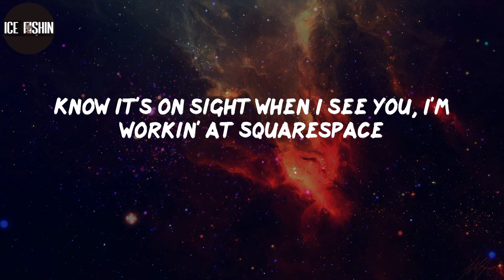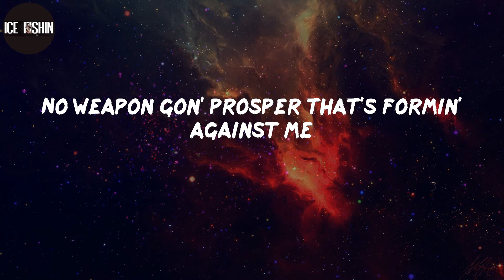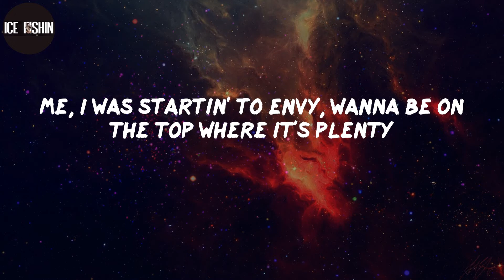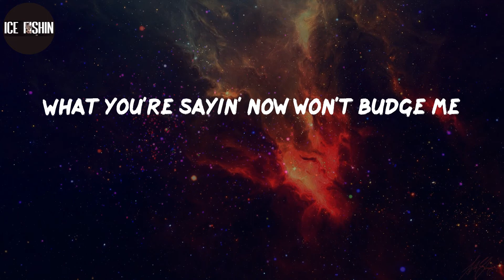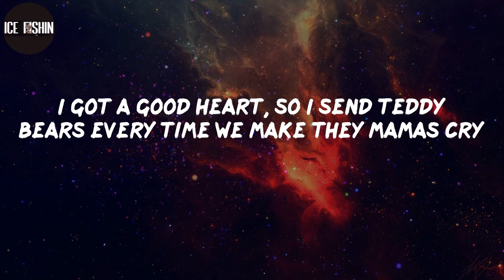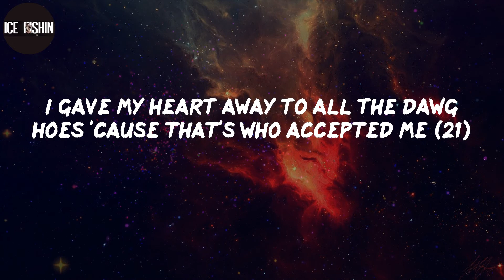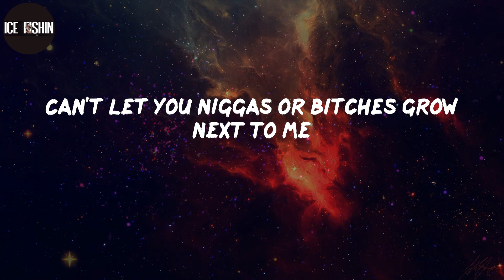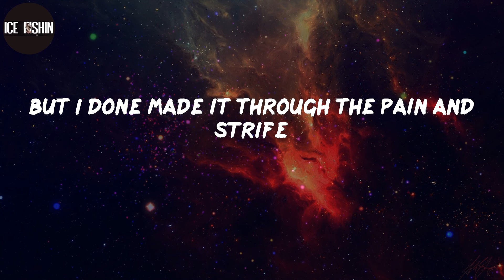J. Cole, "m y . l i f e" (Lyrics)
m y . l i f e J. Cole, J. Cole - m y . l i f e Lyrics, m y . l i f e Lyrics, m y . l i f e (Lyrics), J. Cole m y . l i f e Lyrics, J. Cole m y . l i f e Lyrics, J. Cole - m y . l i f e (Lyrics), J. Cole m y . l i f e Lyrics Video, Lyrics m y . l i f e J. Cole, J. Cole m y . l i f e, J. Cole m y . l i f e (Lyrics), J. Cole, Lyrics J. Cole m y . l i f e, m y . l i f e, m y . l i f e Lyrics J. Cole,